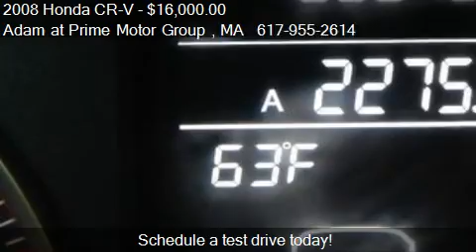2008 Honda CR-V EX - for sale in Hanover , MA 02339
Adam at Prime Motor Group
Please call ahead of time
in Hanover , MA 02339

Come test drive this 2008 Honda CR-V EX for sale in Hanover , MA.

ONE OWNER, CLEAN CARFAX, ALLOY WHEELS, POWER MOONROOF, ADDED NAVIGATION, SPLIT FOLDING REAR SEAT, TRACTION CONTROL, 4WD, ADDED FOG LIGHTS! 2008 Honda CRV EX! Whistler Silver Metallic On Grey Cloth Interior! As you do your comparison shopping, you will see Prime Honda in Boston offers some of the best values in the market - right up front. We will provide you with a CarFax, comprehensive vehicle inspection, and show you exactly how we arrived at the price. At Prime Honda, we believe you want a fast, fair and simple way to buy a vehicle that compliments your research.  We approach every deal with transparency by offering a complimentary CarFax report and full documenation for services rendered.  We welcome you to call or stop into Prime Honda Boston for a test drive today!